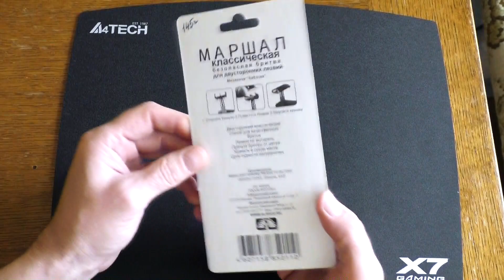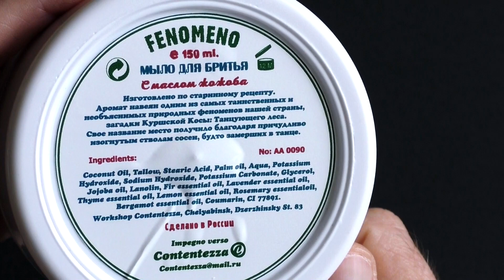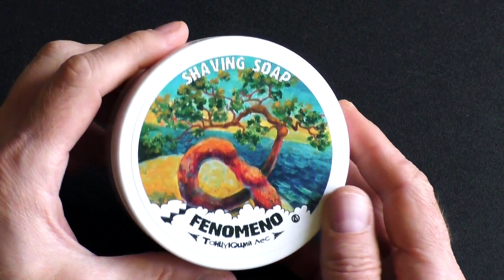284 Маршал, Fenomeno, кастомный Yaqi, Bradato, Sputnik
Yaqi Factory Store, Yaqi Brush
Лосьон после бритья DeJavu :
• бесплатная доставка любого заказа по всей России, от 2500₽;
• нашли дешевле? ОпаснаяБритва.рф снизит цену. Условия акции читайте на сайте.
- Актуальные новинки и проверенные временем комплектующие для электронных сигарет, готовые жидкости, основы и расходные материалы. Популярные и эксклюзивные ароматизаторы. Нас знают. Нас рекомендуют.
Вячеслав, человек который сам создаёт красоту.
Бритье для начинающих. Как правильно бриться
МОИ КОНТАКТЫ/ MY CONTACTS
Наша группа в Telegram - @HomelikeVapingGroup